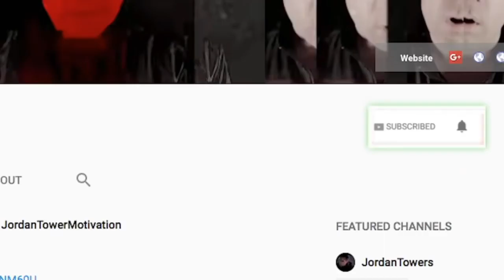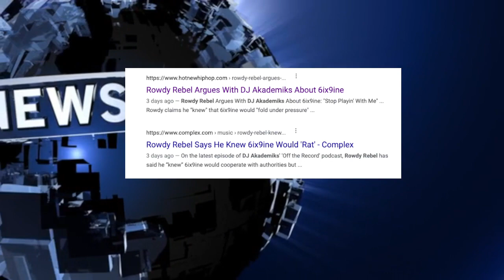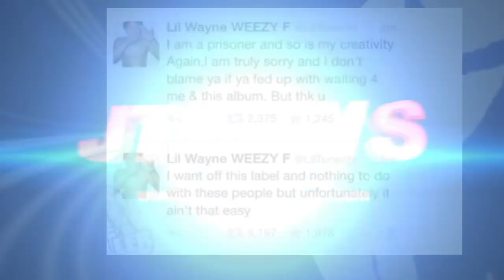Rowdy Rebel GOES OFF on DJ Akademiks over Tekashi Snitching but Doesn't Question Jim Jones in Case?